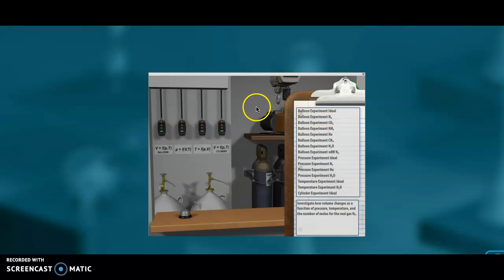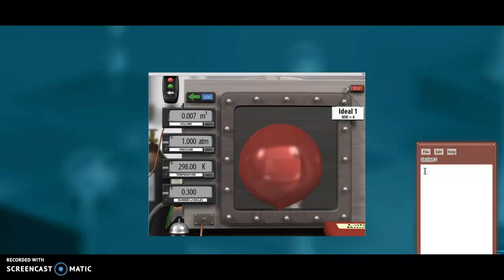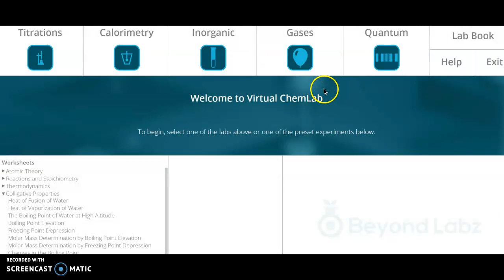How to Run a Gas Experiment in Virtual ChemLab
Review of how to get machinery, load gases, and change variables in the Virtual Chemlab Gas Laboratory